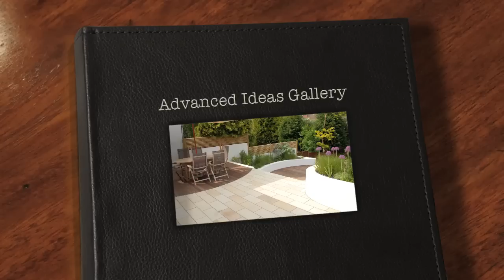Contemporary Garden Ideas - Landcape Design Picture Gallery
Never miss any new videos!!! Just click on the Successful Garden Design logo at the top right corner of the video.

In this video, you will see photos of gardens that transform from plain blank spaces to beautiful modern contemporary.

To get more landscape design ideas and a free garden design help guide and video tutorials,
Modern Garden Ideas gallery of contemporary garden styles to inspire you for creating your own landscaped garden.

The landscaping ideas featured in this video are modern, contemporary styles of garden. This type of landscaping isn't the cheapest to install because of the polished natural stone paving, hardwood decking and rendered walls are labour and material intensive.

Garden landscaping doesn't have to cost a fortune, there are plenty of ways to achieve a great looking garden, that are inexpensive.